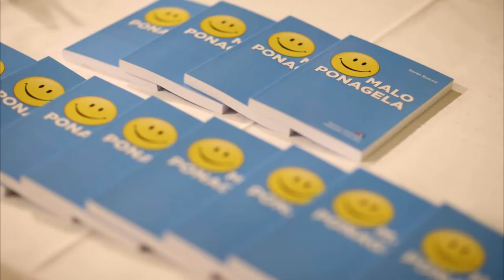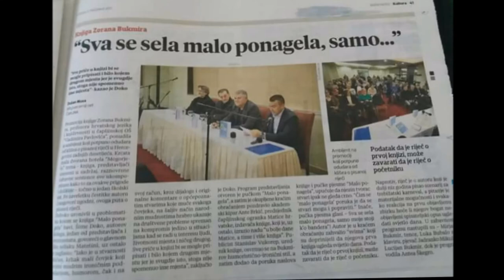Malo ponagela,samo...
"Malo ponagela"

**Zoran Bukmir**